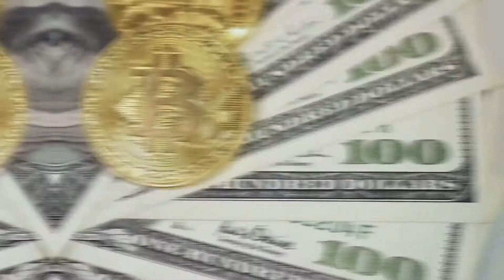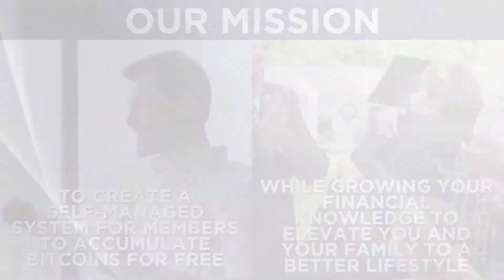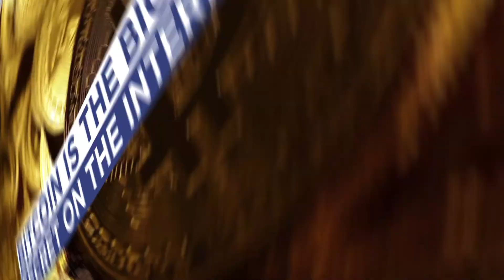What you need to know about Bitcoin 2021! The new Stimulus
I'm Shane with Econfreedom. My journey to economic freedom began when Covid hit back in April 2020 and I lost my part time job. My mentor introduced me to his Bitcoin club as a means for me to supplement my income during a time of economic uncertainty.

I joined when the price of 1 Bitcoin was $9,000 and membership with MLS costed merely a fraction of that to join. With no monthly fees and only a small annual payment less than the cost of your favorite streaming service (Hulu, Netflix, etc.), I am very much satisfied with how it's been going because I'm able to create an unlimited amount of Bitcoin.

It has been less than a year and Bitcoin is now worth over $35,000 per coin; projected to increase significantly over the next few years.

I'm excited to share this opportunity with you all as I have discovered a way for so many others to generate passive income while obtaining an education to go with it; on your own time and at your own pace. We have thousands of members worldwide and have been growing rapidly with the growing awareness of Bitcoin.

Whether you're already knowledgeable about Bitcoin or new to learning about cryptocurrency, MLS Bitcoin Club can show you how to build wealth and create FREE Bitcoin with this system right from your mobile device.